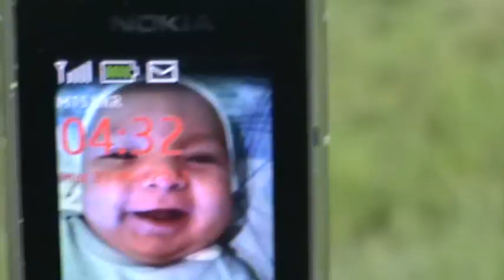SKOLIN 1 POLONIA 5000 PORUMBEI/210 CRESCATORI